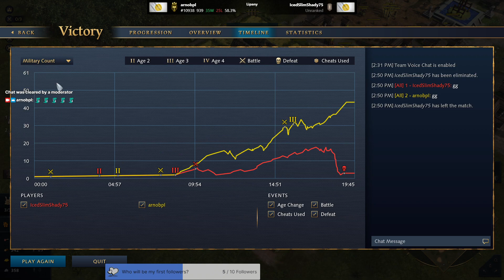Age of Empires 4 Ranked Multiplayer Japanese vs Japanese Live Streaming (2024/04/28)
The Japanese mirror game is interesting! Watch and enjoy the live-streaming gameplay.
GPU: NVIDIA GeForce RTX 3060 Laptop GPU
CPU: AMD Ryzen 9 5900HX with Radeon Graphics
Memory: 32 GB RAM (31.37 GB RAM usable)
Current resolution: 1920 x 1080, 165Hz
Operating system: Windows 11 Pro